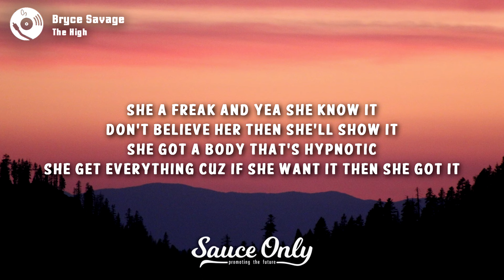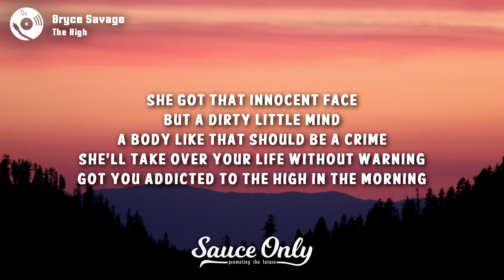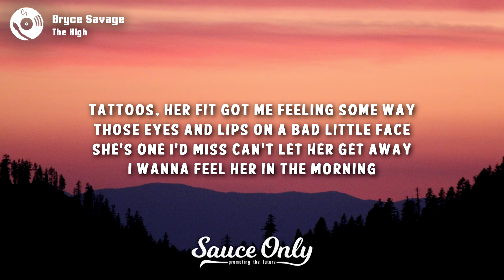Bryce Savage - The High (Lyrics)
Lyrics for "The High" by Bryce Savage:

She got that innocent face
But a dirty little mind
…A body like that should be a crime
She'll take over your life without warning
Got you addicted to the high in the morning

…Long legs and she taste so fine
I just wanna fuck around and make her mine
Cuz she took over my life without warning
Now I’m addicted to the high in the morning

…She a freak and yea she know it
Don't believe her then she'll show it
She got a body that's hypnotic
She get everything cuz if she want it then she got it

She a baddie
A little bratty
Anyone would pay the bills just to have her call’em daddy
A pretty savage
She living lavish
Just wanna feel her in the dark I gotta have it

Tattoos, her fit got me feeling some way
Those eyes and lips on a bad little face
She's one I'd miss can't let her get away
I wanna feel her in the morning….